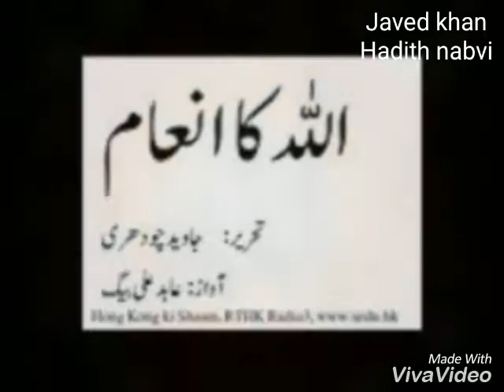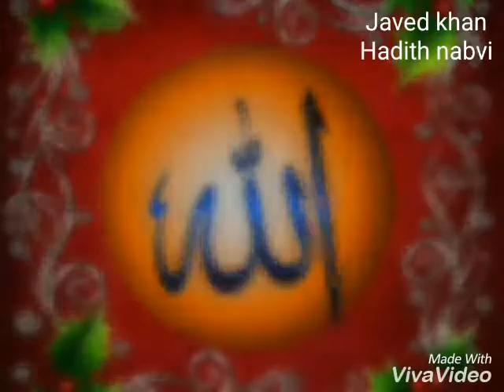ALLAH IS THE BEST OF PLANNER || IMPORTANCE OF THE QURAN LEARNING || PROPHET MUHAMMAD ( S.A.W. )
1) . Allah is the best of Planner.
2) . Allah is the best.
3) . Allah is the greatest.
4) . Allah is the best creator.
5) . Allah is the best planner

This channel is Hadith nabvi . And this video about of great of Allah .by voice owner is ( Javed khan )

Allah is the best of Planner . prophet Muhammad (s.a.w.) is the best messengers of Allah .and this video about of great of Allah .and this video message is  .(  Importance of the quran learning )
And this video about watching and listening to all people . Success of life.